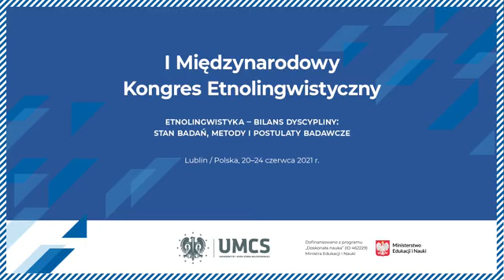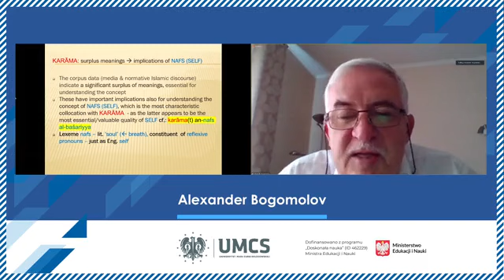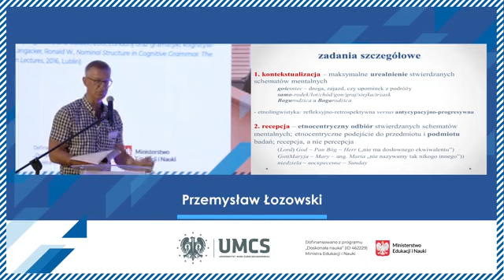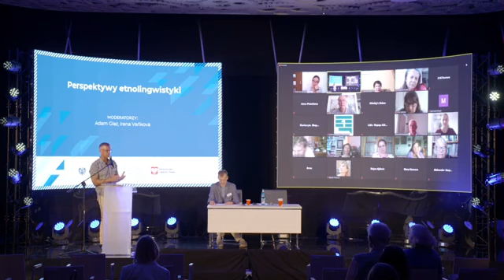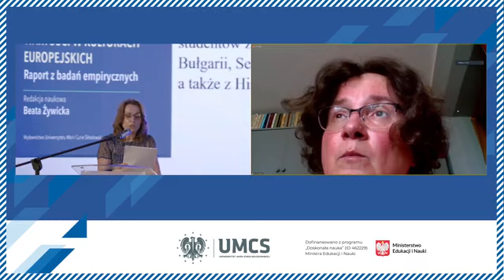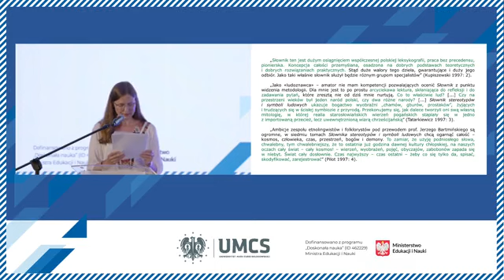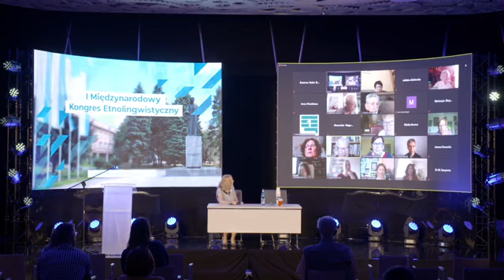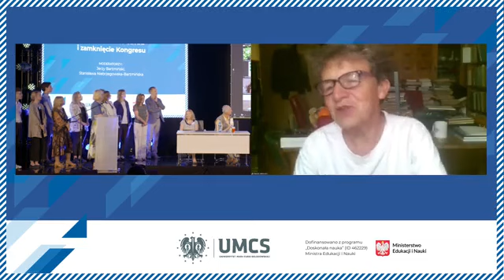I Międzynarodowy Kongres Etnolingwistyczny, 24.06.2021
Obrady plenarne
Perspektywy etnolingwistyki
Moderatorzy: Adam Głaz, Irena Vaňková
James W. Underhill (Rouen, France), If prejudice is here to stay, do we need ethnolinguistics or a sense of humour?
Alexander Bogomolov (Kijów, Ukraina), The concept of karama ¯ (dignity) and the idea of self in Arabic
Przemysław Łozowski (Lublin, Polska), Indywidualizacja, czyli etnolingwistyka na miarę postmodernizmu: od narodu i ludu w stronę człowieka i jednostki
Dyskusja

Prezentacje leksykonów, słowników i baz danych
Moderatorzy: Halina Pelcowa, Anna Tyrpa
Jerzy Bartmiński, Dorota Pazio-Wlazłowska, Beata Żywicka (Lublin / Warszawa / Przemyśl, Polska), Leksykon aksjologiczny Słowian i ich sąsiadów – stan obecny i perspektywy kontynuacji
Katarzyna Prorok (Lublin), Słownik stereotypów i symboli ludowych – historia i współczesność
Anna Kaczan, Joanna Szadura (Lublin, Polska), Baza folbas
Dyskusja

Podsumowanie obrad i zamknięcie Kongresu
Jerzy Bartmiński, Stanisława Niebrzegowska-Bartmińska